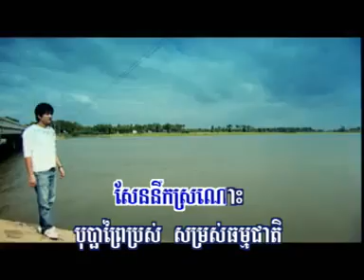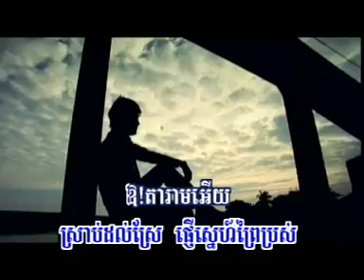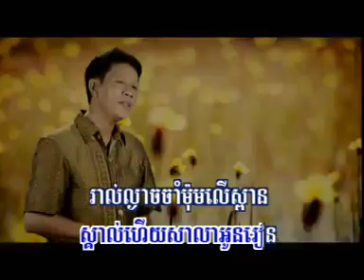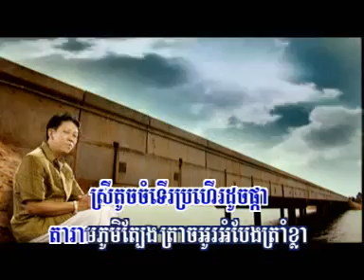សម្រស់បុប្ជាព្រៃប្រស់ បទប្រុស ភ្លេងសុទ្ធ Somros Bopha Prey Bros Pleng Sot